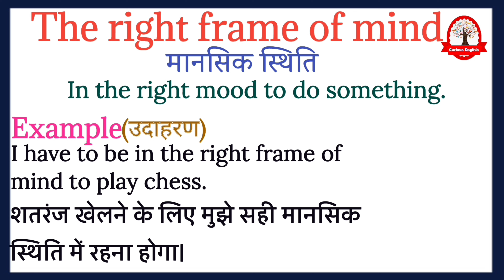The right frame of mind meaning in Hindi | The right frame of mind kya matlab hota hai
The right frame of mind  ka  meaning बस एक मिनट में सीखिए|

Let's learn meaning of The right frame of mind  in detail

The right frame of mind  का हिंदी में अर्थ होता है
मानसिक स्थिति

The right frame of mind  का English मीनिंग होता हैं
In the right mood to do something.

The right frame of mind  को इन उदाहरण से और अच्छे से समझ सकते है
I have to be in the right frame of mind to play chess.

शतरंज खेलने के लिए मुझे सही मानसिक स्थिति में रहना होगा।